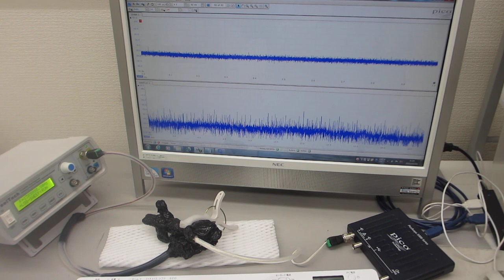超音波プローブの製造・評価技術（超音波システム研究所）